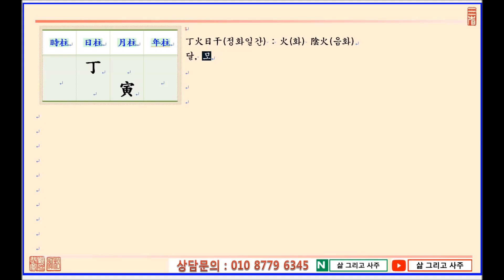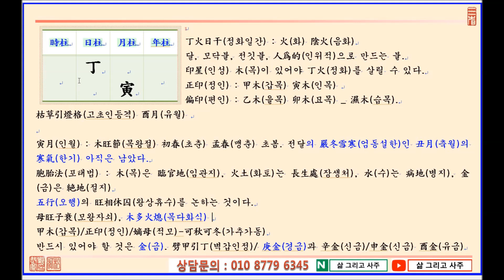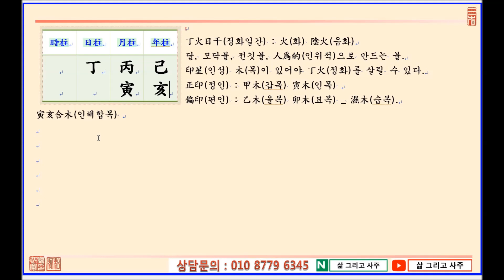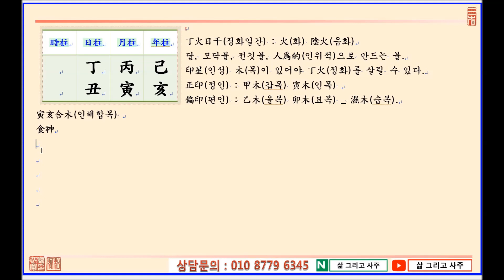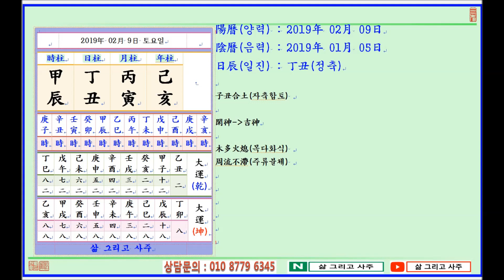일진(日辰) 사주명리학_제95강_2019년 02월 09일(기해년 병인월 정축일)_정화 인월생 정축일주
안녕하세요.

삶 그리고 사주 입니다.

오늘은...

기해년(己亥年) 병인월(丙寅月) 정축일(丁丑日)이며,

일진(日辰)은 정축(丁丑)입니다.

오늘은 丁火日干(정화일간)이 木旺節(목왕절)인 寅月(인월)에 태어났을 때 四柱(사주)보는 법에 대하여 工夫(공부)합니다.

丁火(정화)라고 하는 것은 燈燭火(등촉화)로서 印星(인성)인 木(목)이 반드시 必要(필요)하나, 木(목)이 너무 많게 되면 木多火熄(목다화식)이 될 수 있습니다.

따라서 丁火(정화)가 寅月(인월)에 태어나게 되면 반드시 庚金(경금)이 있어 丁火(정화)를 輔佐(보좌)함이 必要(필요)합니다.

그렇다면 어떤 生時(생시)를 얻어야 四柱(사주)의 中和(중화)를 이룰 수 있을까요...?

강의를 들으시고 궁금하신 사항이 있으시면 하트도장과 함께 댓글 남겨주세요.

감사합니다.